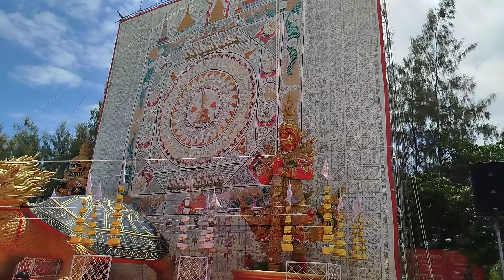ผ้ายันต์ผืนใหญ่ที่สุดในโลก!!...ผ้ายันต์จารมือ มหกรรมท่องเที่ยวสายมูนานาชาติ @วัดป่าเลไลยก์ สุพรรณฯ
ผ้ายันต์ผืนใหญ่ที่สุดในโลก!!...

ผ้ายันต์จารมือ มหกรรมท่องเที่ยวสายมูนานาชาติ @วัดป่าเลไลยก์ สุพรรณฯ